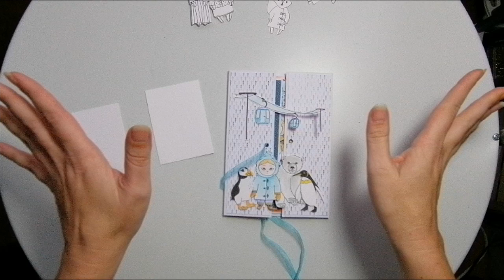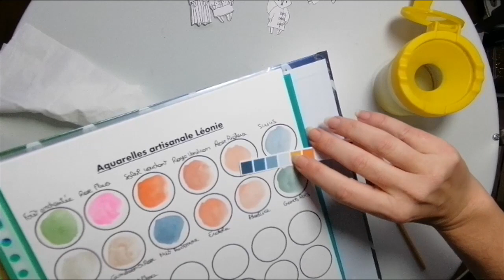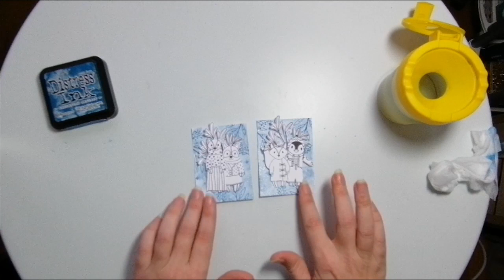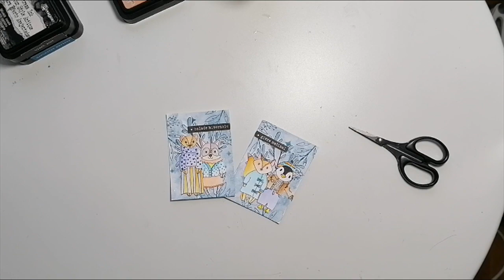TUTO DUOS ATC UN AIR POLAIRE PARTENARIAT FÉE DU SCRAP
Bonjour
On continue à compléter notre petit Flip Book avec cette fois un duos d'ATC réalisé avec la collection "Un air polaire" de la Fée du scrap.
Belle journée
Bisous bisous